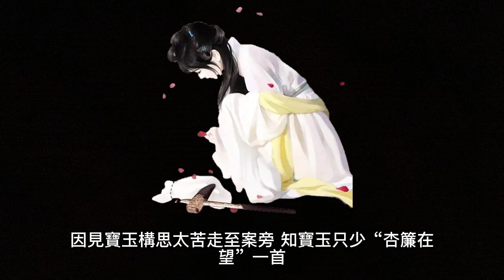中國四大名著 - 紅樓夢 (第18回 隔珠簾父女勉忠勤 搦湘管姊弟裁題詠)